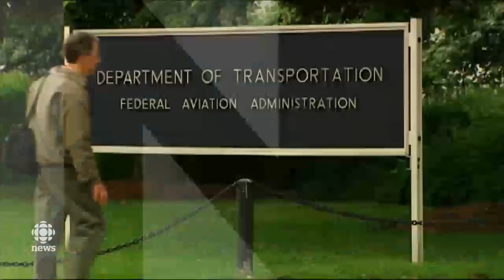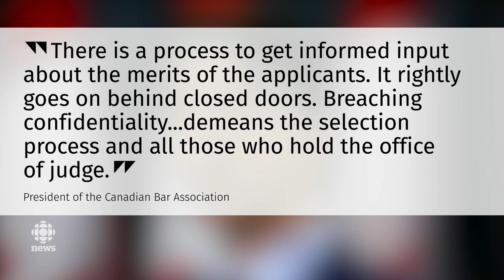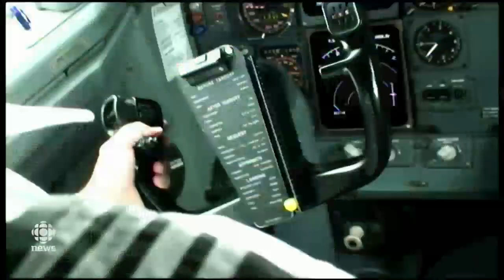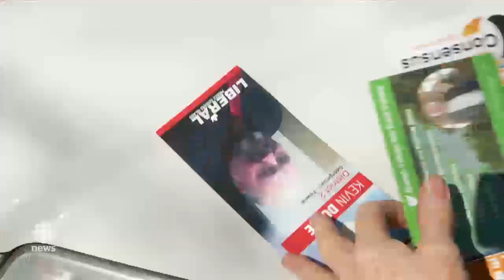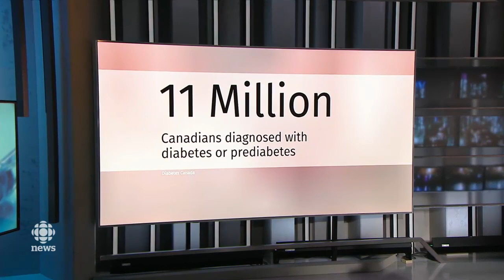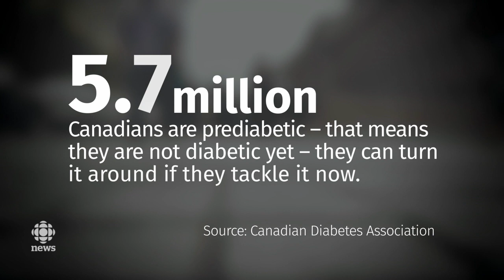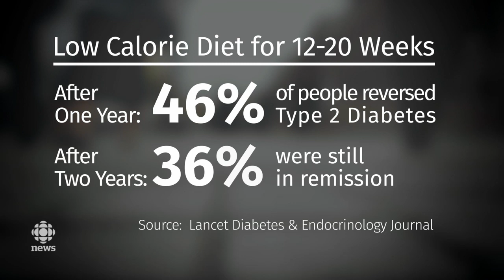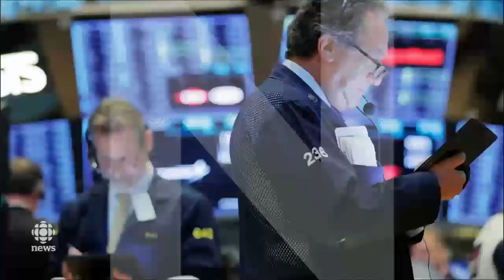The National for March 26, 2019 — Canola Ban, Ethics Committee, Diabetes Costs